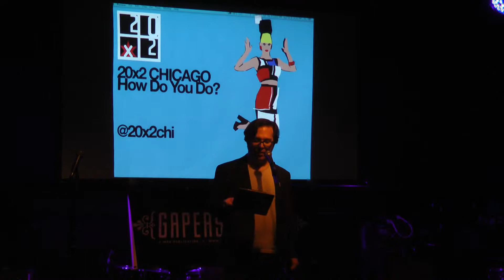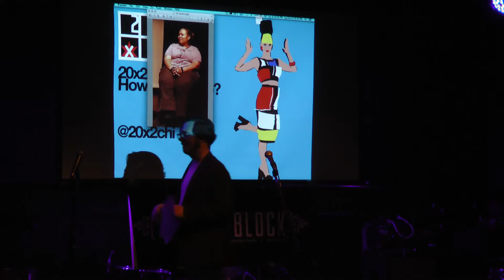Gaylon Alcaraz | 20x2 Chicago: "How Do You Do?"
Gaylon Alcaraz, Chicago Abortion Fund, answers the question "How Do You Do?" at Schubas in Chicago.

20x2 is an ongoing project that exists to showcase the creativity that lurks in each of us.